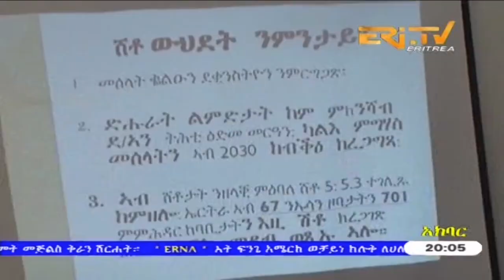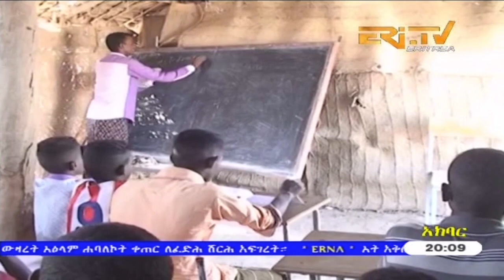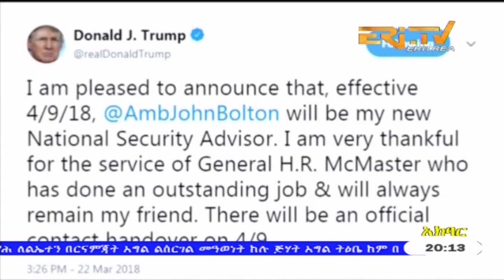ERi-TV Tigre News from Eritrea for March 23, 2018